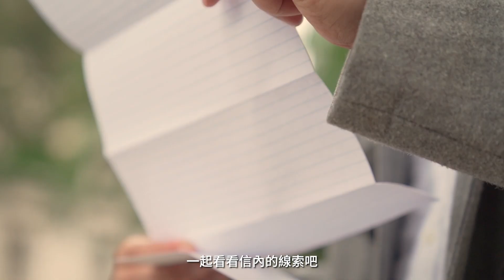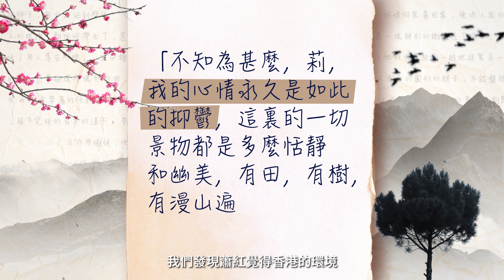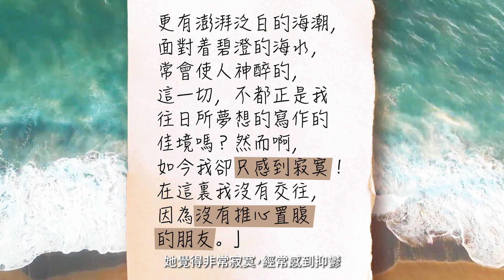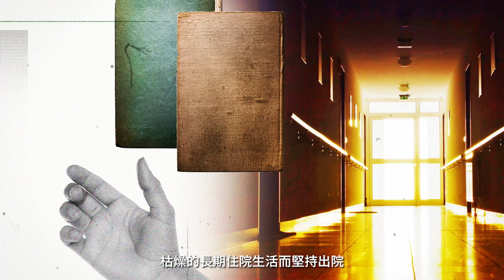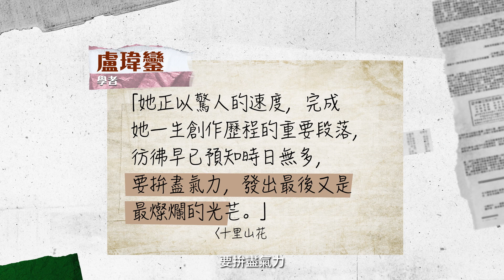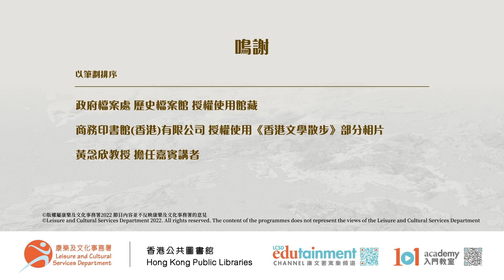【文學101－香港文學地圖】《蕭紅》第三集（上篇）：疾病與書寫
蕭紅在香港期間健康出現問題，加上受環境影響，創作之路從不平坦；縱然困難重重，但仍拼命寫作，終於攀上文學創作生涯的高峰。文學偵探會通過蕭紅寫給友人的信及黃念欣教授的分享，與大家探討蕭紅在香港時的心境和健康狀況對其創作有何影響。